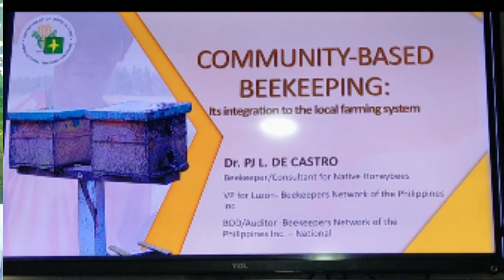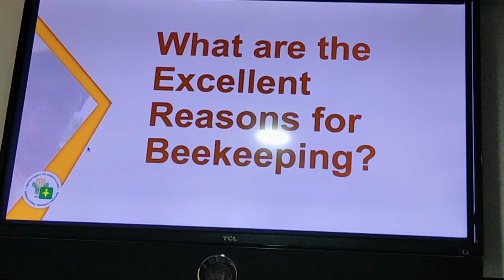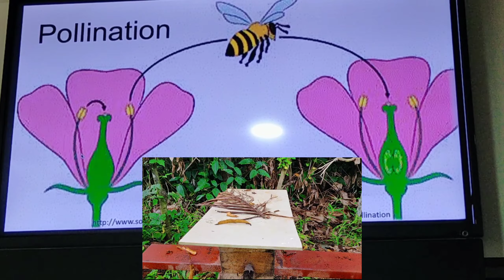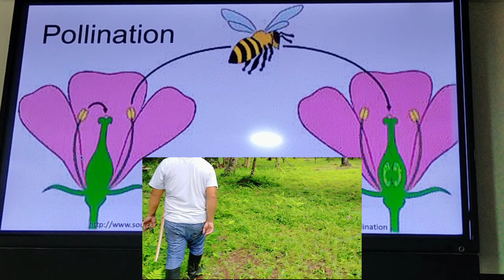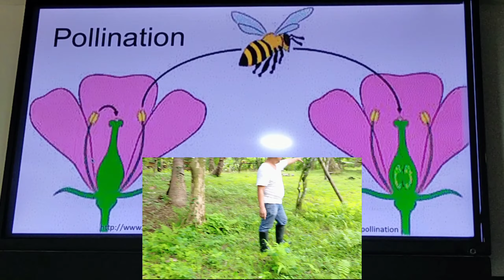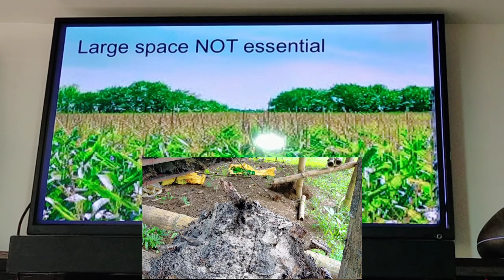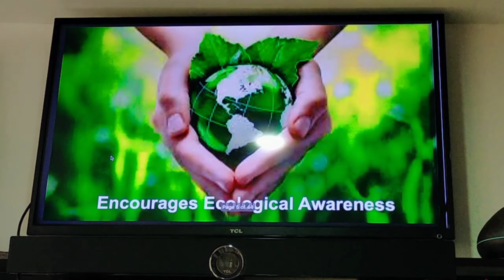Stingless Bees: Paano magsimula ng beekeeping sa murang puhunan? Ating alamin kay Dr. PJ de Castro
Bee keeper Wanna bees!

Gusto naming pumasok sa bee keeping o bee farming, pero hindi namin alam kung paano at magkano ang kakailanganing puhunan.

Kaya naman, kumonsulta kami sa sikat na bee keeper, hindi lamang sa Quezon, kundi kinikilala din sa buong bansa at maging sa ibang bansa na si Dok PJ de Castro.

Kung mahilig ka o gusto mong magsimula ng bee farming bilang hobby o business, para sa'yo ang vlog na'to.

Sana lang umabot ka hanggang dulo para mas maunawaan mo.

Hapi byuwing!